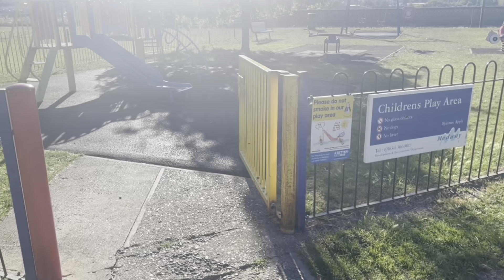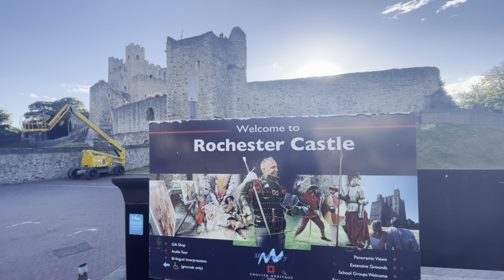A visit to ROCHESTER, KENT || LONDON || TRAVEL VLOG